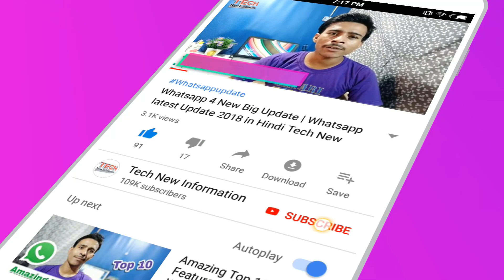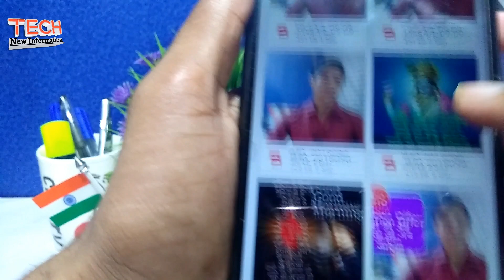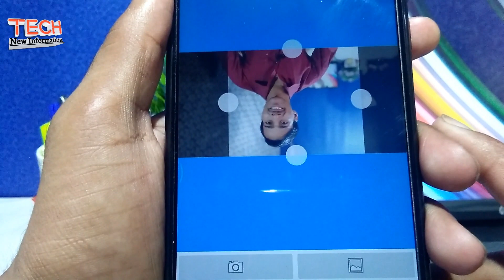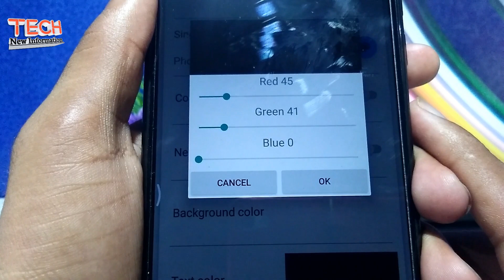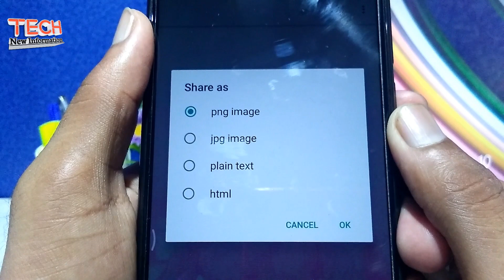Most Amazing Best Photo Editing App For Android | Only 1 Click in Hindi by Tech New Information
धन्यवाद.